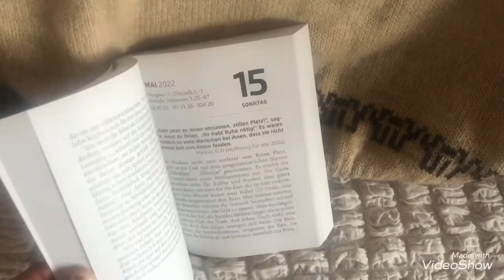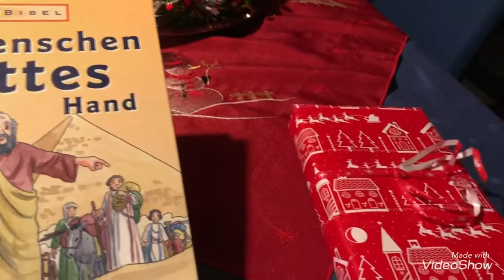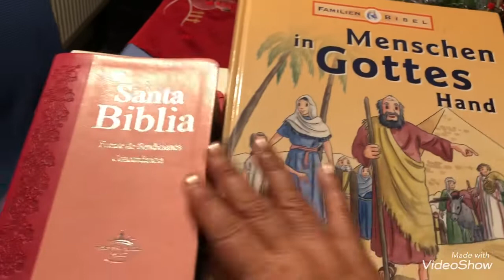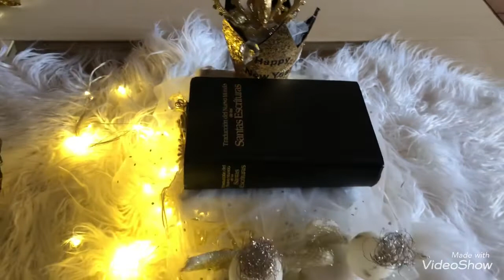FIESTAS DE FIN DE AÑO ,CON UN TOQUE CRISTIANO!!✨✝️💥💕💕